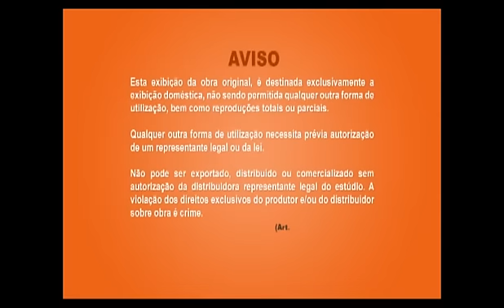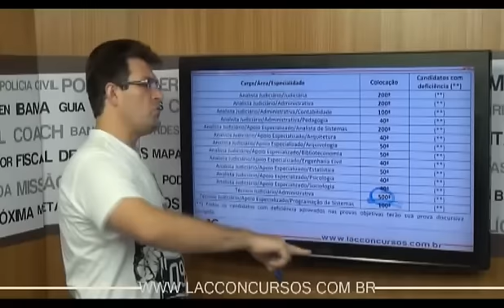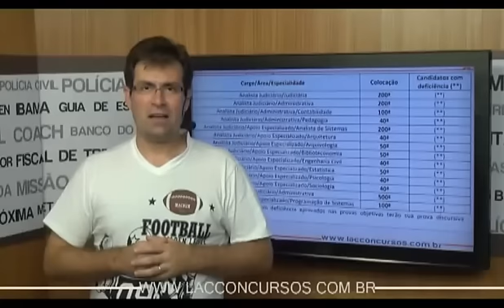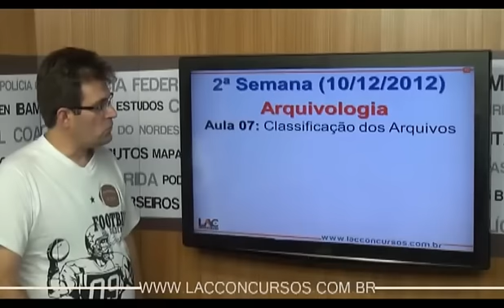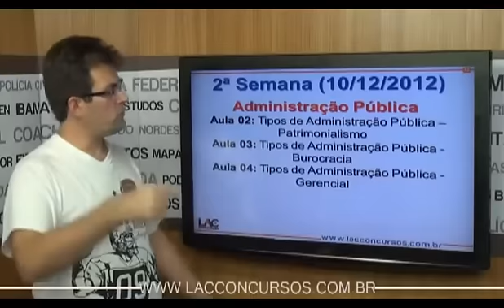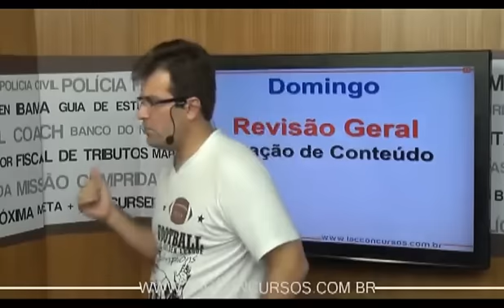Concurso do CNJ 2013 - Guia de Estudos 02 - Técnico Administrativo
Curso online completo 100% focado no concurso do CNJ  2013.
Estude com planejamento e foco!!!
Estrutura do Curso:
Módulo 01: Língua Portuguesa/Interpretação
Módulo 02: Informática
Módulo 03: Arquivologia
Módulo 04: Ética no Serviço Público
Módulo 04: Direito Constitucional
Módulo 05: Direito Administrativo
Módulo 06: Administração Pública
Módulo 07: Administração Geral
Módulo 08: Administração Orçamentária e Financeira